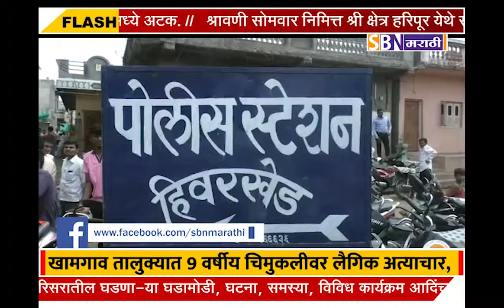खामगाव तालुक्यात 9 वर्षीय चिमुकलीवर लैगिक अत्याचार, आरोपीवर गुन्हा दाखल